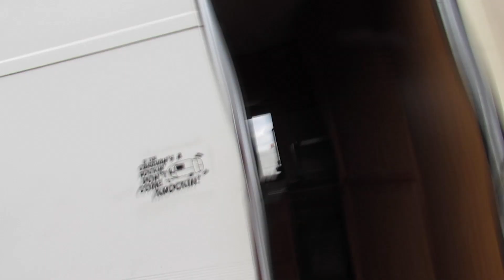Honda accord type r swapped for a track bike!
So my friend wanted to own my Honda ATR' and we came to an agreement on his racebike package. This is a short film about said swap with some humour and lots of wind noise. sorry